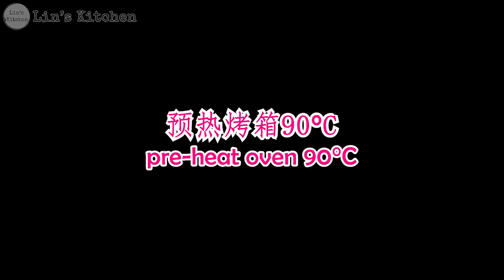适合宝宝的无糖蛋黄溶豆 Sugar free egg yolk melt for baby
**适合对蛋不过敏的宝宝**

无糖蛋黄溶豆的做法（原味，火龙果口味，菠菜口味）
recipe for sugar free egg yolk melt (original flavor, dragon fruit flavor and spinach flavor)